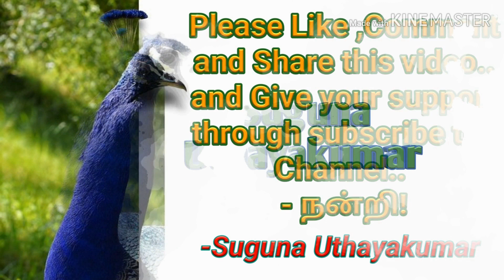🐜 எறும்புகளின் சுவாரஸ்யமான வாழ்க்கை முறை | Intelligence of Ants | தமிழ் மயில்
எறும்புகளைப் பற்றிய சுவாரஸ்யமான தகவல்கள் | Intelligence of Ants | தமிழ் மயில்

எறும்புகள் பற்றிய அதிசயித்தக்க தகவல்கள்
1, அதிகபட்சமாக ராணி எறும்பு 30 வருடம் வரையும் , வேலையாட்களும் காவலாளிகளும் 3 வருடம் வரையும் , ஆண் எறும்பு சில மாதமும் உயிர்வாழ்கின்றன . (பூச்சி இனங்களில் மிகவும் அதிக காலம் உயிர்வாழக்கூடிய இனமாக ராணி எறும்பு உள்ளது )
2, ஒரு எறும்பு கூட்டத்தில் ( கூட்டில் அல்லது புற்றில் ) சில நூறு முதல் பல லட்சம் வரையிலான எறும்புகள் உயிர் வாழ்கின்றன
3, ஒரு கூட்டத்திற்கு ஒன்றிக்கு மேற்பட்ட ராணிகளும் இருக்கும் . அதே வேளையில் ராணி இல்லாது எறும்பு இருப்பது இல்லை .
4, எறும்பு இனமானது மிகசிறியது முதல் 5 சென்டிமீட்டர் ( 2 அங்குலம் ) வரை உள்ளன . 10000 மேலான வகைகளில் உள்ள எறும்புகளின் உணவானது தானியம் , பங்கஸ் , தேன் என பல வகைகளில் அடங்கும் .
5, மிகவும் சிறந்த மோப்ப சக்தி ( வாசனை நுகரும் சக்தி ) , கண் பார்வை உடைய எறும்புகளுக்கு சுவாசப்பைகள் இல்லை .
6, எறும்புகள் தமது உடல் எடையை விடவும் 50 மடங்கு சுமையினை சுமக்க வல்லன .
7, எறும்பு பற்றிய கற்றல் ( ஆராய்ச்சி ) MYRMECOLOGY என அழைக்கபடுகிறது .
8, எறும்பின் மூளையில் 250000 கலங்கள் இருப்பதாக கண்டறியப்பட்டுள்ளது .
9, உலகில் மூன்றில் ஒரு பங்கு எறும்பு கூட்டம் அமேசான் காட்டில் இருப்பதாக ஆராய்சிகள் தெரிவிக்கின்றன .
10, மிகவும் திடகாத்திரமான சமூக அமைப்பினையும் பிராந்திய எல்லைகளையும் கொண்டுள்ள எறும்பு இனமானது வெப்பமானதும் ஈரப்பதம் உள்ள பகுதிகளில் பெருமளவில் கூட்டங்களை கொண்டுள்ளது .
11, குடியிருப்பு இடங்களான நிலம் , மரம் , நிலத்தின் கீழ் என பல சிக்கல் நிறைந்த இயற்கையுடன் கூடிய வாழ்வியலை கொண்டுள்ள எறும்பு இனமானது மிகசிறந்த உயிர் தப்பி வாழும் ( SURVIVAL ) உயிரினங்களில் முக்கியமானதாகவும் உள்ளது .
12, எறும்புகளின் மிகவும் ஒழுங்கான கட்டமைப்புகள் சமூக வாழ்வு , தமது வாழ்விடத்தை தமக்கு ஏற்றவாறு மாற்றியமைக்கும் இயல்பு , தம்மைதாமே பாதுகாத்துக்கொள்ளும் திறன் போன்றவையே எறும்புகளின் வெற்றிக்கு காரணங்களாக உள்ளன.